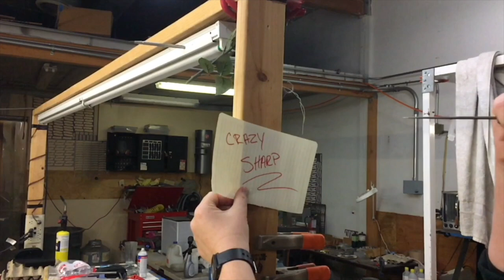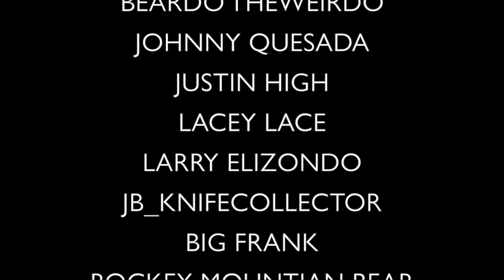4TH OF JULY 2022 FIREWORKS | DOWNTOWN SAN DIEGO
Well here is a little additional content for you all

Guys I'm proud to announce that I finally have a blade HQ affiliate link… So any of the knives you're searching for can be found more than likely at the following

Having a VPN these days is almost a necessity and if you're worried about the government checking up on you it's a good way to help curtail that, use my affiliate link to get some savings

1000/6000 grit combo
600/2000 grit combo